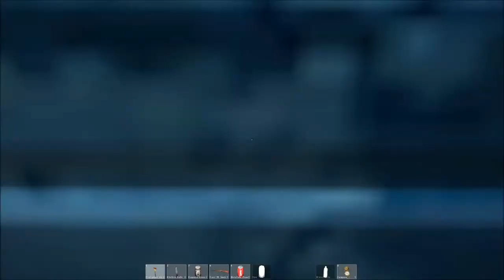DayZ Survival Series: Episode 8 - Getting Geared Up... Again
Probably one of my favourite episodes so far! I have way too much fun in this one, I eventually make friends with a huge new group by the end of the episode, but man is it ever an emotional roller coaster getting there!

Look forward to videos with groups of upwards of 7 or 8 guys now, my upcoming videos should start seeing some crazy action!

Feel free to make suggestions for upcoming episodes - could be a solo or group challenge, or a particular destination that you've never been too but want to see.